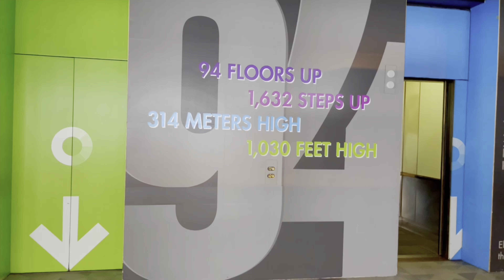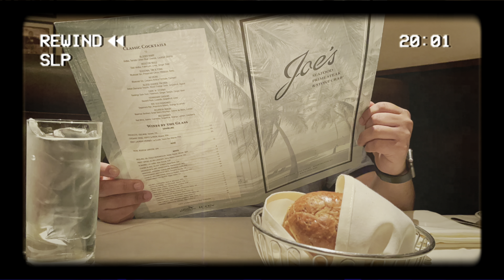THANK YOU FOR MAKING MY CHRISTMAS SPECIAL BABYCAKES